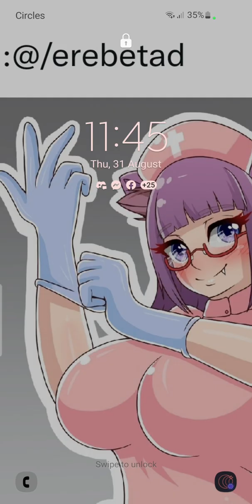46. MOAR KINJA... NO ADS...ALL BUZZ BUZZ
one run...just one run. I would suggest you upload your recordings too.

also, I might use this info for the Kinja Run fandom. I haven't added anything but after the anniversary or soon, I'll edit new stuff:

link is below...its too old though but you can see the stuff from back then

Unofficial Kinja Run Discord:
DM me once you join the Chattycat Ninja clan

My clan name is Chattycat Ninja if you guys wanna do clan stuff. Or chat! OR GET SANGUIS ARMOUR WHICH IS GOOD
I also got a Discord account if you want to get invited or want bounty notifications or tips...justcatzywilldo...is my username.

Also I got another clan named Jumpy Kangaroo...for higher levels...

And Peds is your go to for meta content. The channel exists.